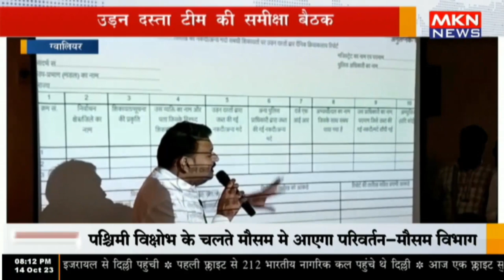ग्वालियर - उड़न दस्ता टीम की समीक्षा बैठक